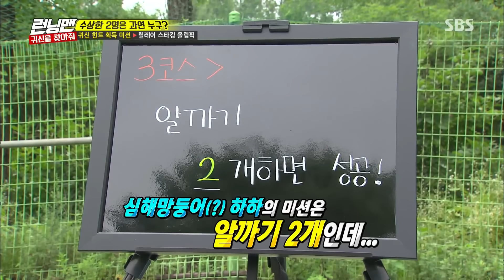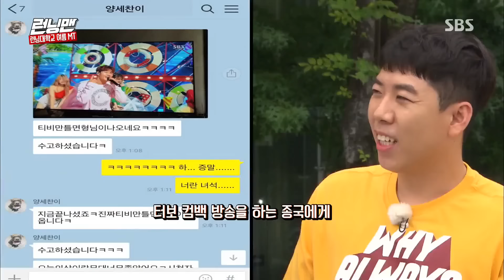[런닝맨 베스트] EP.364 모먼트.zip | 귀신을 찾아줘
런닝맨 EP.364 | 귀신을 찾아줘

00:00:00 - 신음소리에 당황한 전소민·양세찬 “우리 19세야?” 《Running Man》런닝맨 EP496
00:02:51 - 유재석, 압도적인 스타킹 얼굴황제 “저 형은 진짜” 《Running Man》런닝맨 EP496
00:05:52 - 전소민, 수위 모르는 8차원 음란마귀 “유재석이 야동을 따라 해” 《Running Man》런닝맨 EP496
00:08:30 - 이광수, 김종국에 마음 담은 강 스매시 ‘울컥한 기린’ 《Running Man》런닝맨 EP496
00:10:47 - 송지효, 그토록 믿었던 이광수 선택 ‘귀신 팀 해피엔딩’ 《Running Man》런닝맨 EP496
00:13:46 - 지석진, 많이 본듯한 치명적 여장 ‘문방구 할머니’ 《Running Man》런닝맨 EP496
00:16:43 - 하하, 리스펙트 하는 김 아트 장인 “정동남입니다” 《Running Man》런닝맨 EP496